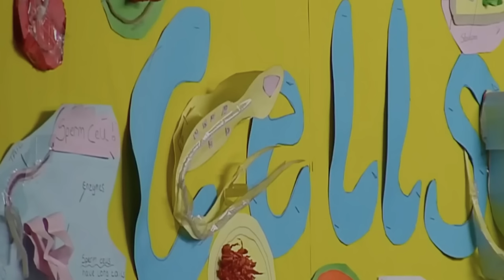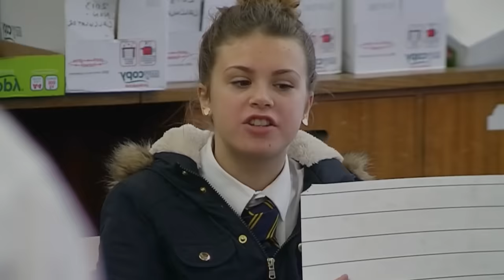Educating Cardiff Is SO Brutal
Today we break down Educating Cardiff. We look at Katie and megan's story from Educating Cardiff season 1 episode 3 who had the best full episode of the season. Following on from our series of reaction videos to Educating Manchester, Educating Yorkshire and Educating Essex..